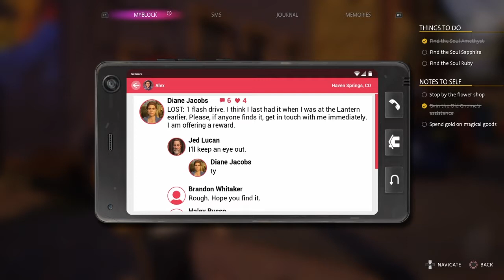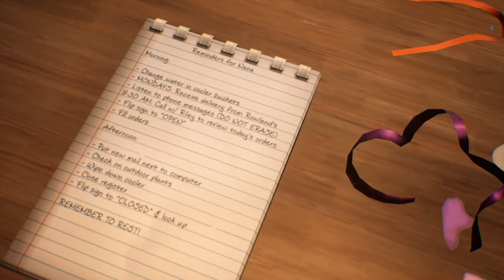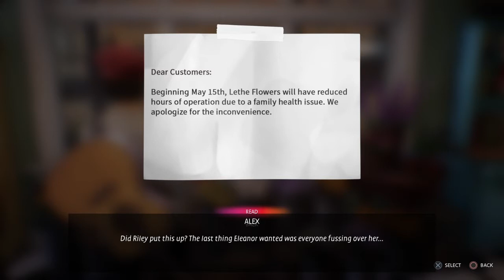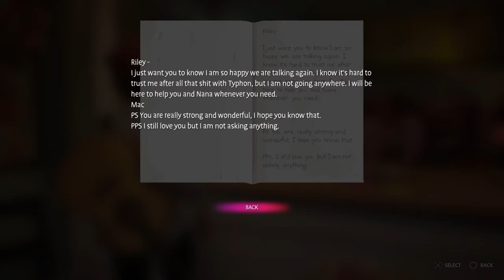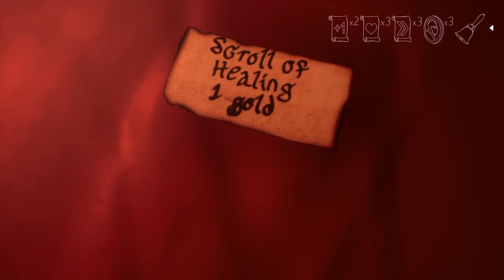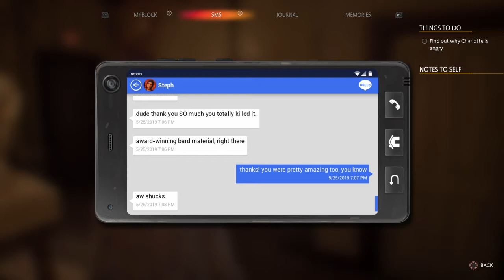Lets Play Life Is Strange True Colors #9 Heated Exchange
We complete the LARP and try to console an angry Charlotte